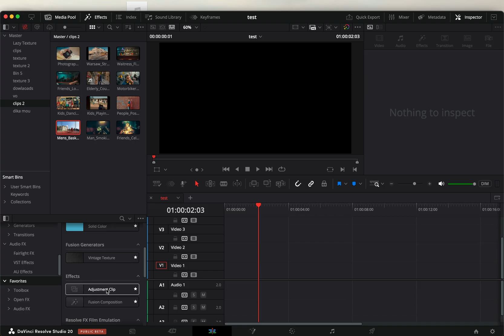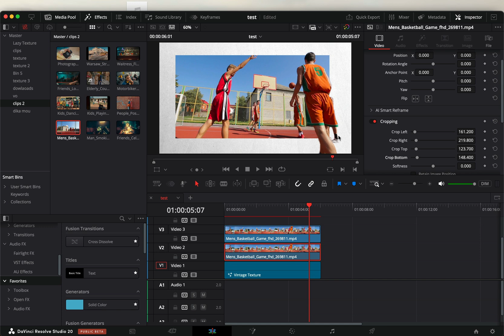Creative Use of The New Magic Mask | DaVinci Resolve studio 20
Creative way of using the new magic mask in Davinci Resolve Studio 20

You can send them here :

BTC : 1Ecg6F8UnFHnVxsKhbkecqtge11vBhqS5
ETH: 0xB643C1C8B6C75bcB3426F40f8514CB89Fc294abC